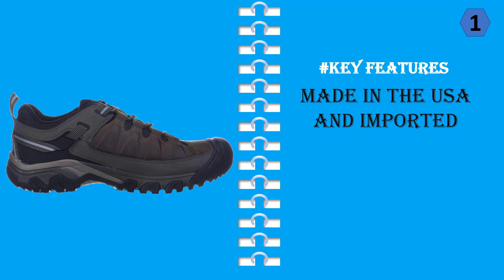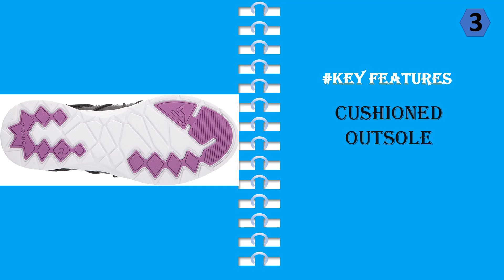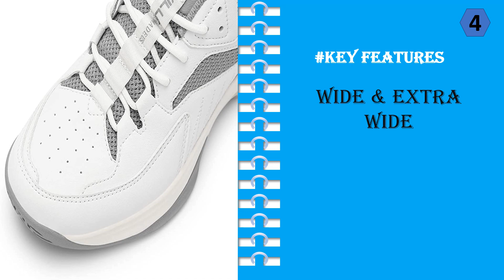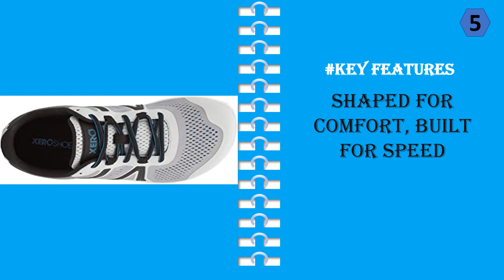Top 5 Best Shoes For Wide Feet || Widest Shoes 2023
Visit For Details:
1. KEEN Men's Targhee 3 Low Height Shoes
2. Vionic Women's Brisk Miles Leisure Sneaker
3. Vionic Women's Brisk Jada Active Sneaker
4. FitVille Wide Pickleball Shoes
5. Xero Shoes Men's HFS Running Shoes

wide fitting shoes

If you're looking for shoes that will fit your wide feet, you'll need to find a pair of shoes that are specifically designed for this purpose. Many shoe stores and online retailers carry shoes that are specifically designed for wide feet, and they usually come in a variety of sizes. If you're not sure which size to buy, or if you need help finding a pair of shoes that will fit your wide feet, you can ask a customer service representative at your local store. In addition, you can also check out online retailers that specialize in shoes for wide feet.

best running shoes for wide feet
plus size heels for wide feet
best walking shoes for wide feet
sneakers for wide feet
shoes for wide feet men